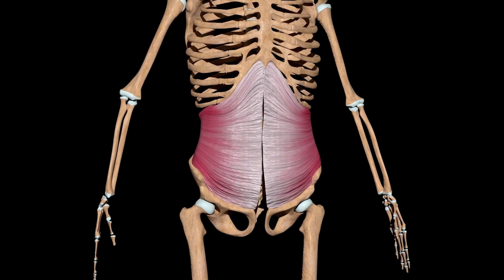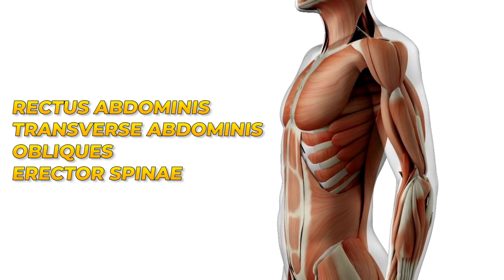GYM BELTನ ಹೇಗೆ USE ಮಾಡೋದು? | ಕನ್ನಡ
Pre-workout i use
Lense i use

Workout Accessories
Wrist Straps
Foam Roller

ಫಿಟ್ ಕನ್ನಡಿಗನಾಗಿ ನಾನು, ನನ್ನ ಕಲಿತ ಹಾಗು ಉಪಯೋಗಿಸಿರುವ ಕೆಲವು ಫಿಟ್ನೆಸ್ ಮತ್ತು ಡಯಟ್ ನ ಮಾಹಿತಿ ನೀಡಿ ನಿಮನ್ನು ಮತ್ತು ನಿಮ್ಮ ಫ್ಯಾಮಿಲಿ ನ ಕೂಡ ಫಿಟ್ ಮಾಡಬೇಕೆಂಬುದು ನನ್ನ ಆಸೆ.
ನಾನು ಪಾಲಿಸುವ ಒಂದು ಸಿಂಪಲ್ ರೂಲ್ ಏನೆಂದರೆ, ನಾನೇ ನಿಮನ್ನು ಟ್ರೈನ್ ಮಾಡಿದರೆ ಸ್ವಲ್ಪ ಜನರನ್ನ ಮಾತ್ರ ಟ್ರೈನ್ ಮಾಡೋಕೆ ಆಗುತ್ತೆ.. ಆದ್ರೆ ನಿಮಗೆ ನಾನು ಟ್ರೈನ್ ಮಾಡೋಕೆ ಬೇಕಾದ ನಾಲೆಡ್ಜ್ ಕೊಟ್ಟರೆ ನೀವು ನಿಮನ್ನು ಹಾಗು ನಿಮ್ಮ ಸಹಪಾಠಿಗಳನ್ನೂ ಕೂಡ ಫಿಟ್ ಆಗೋಕೆ ಹೆಲ್ಪ್ ಮಾಡಬಹುದು..